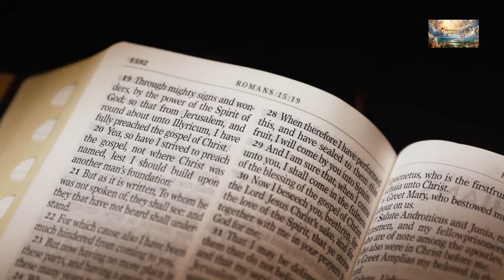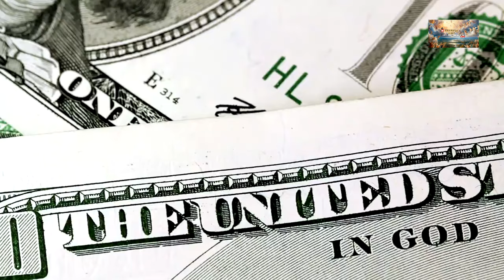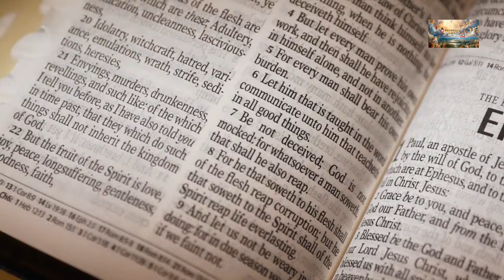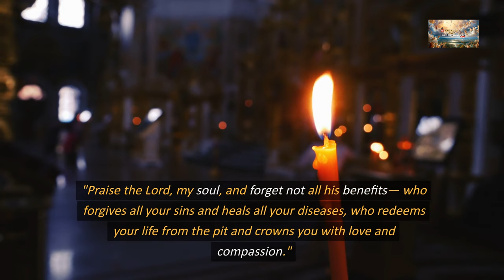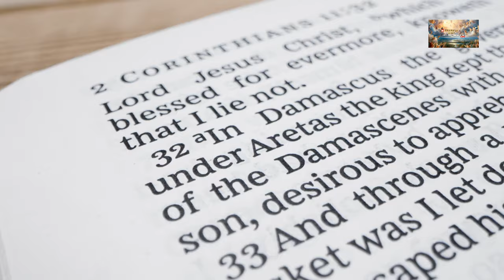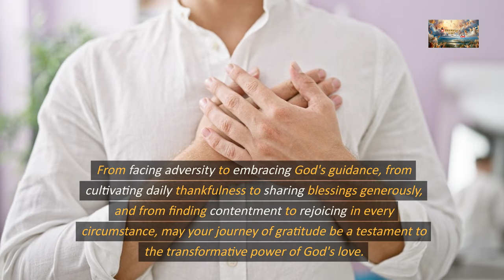Grateful Hearts: Cultivating a Spirit of Gratitude with God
📖 Today's Sermon: Growing a Grateful Heart with Jesus

Gratitude is not just a momentary expression but a lifestyle. The Scriptures encourage us to rejoice always, pray continually, and give thanks in all circumstances. This daily practice of gratitude transforms our perspective, making us more attuned to the blessings that abound in every season of life.